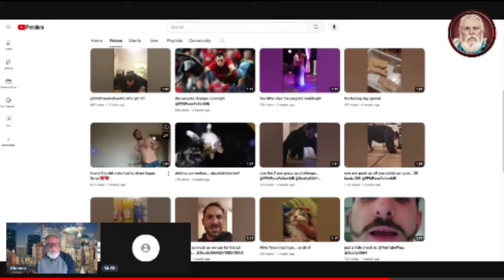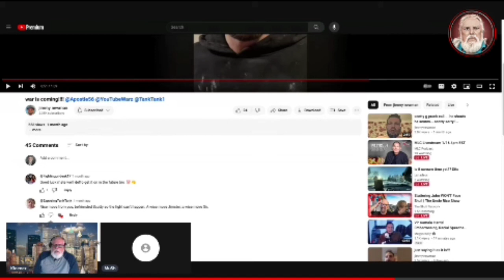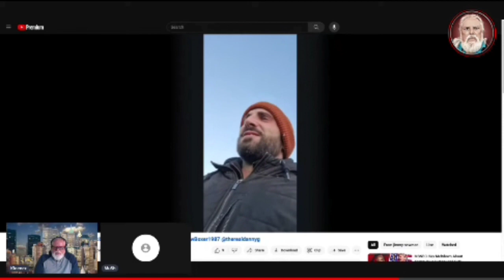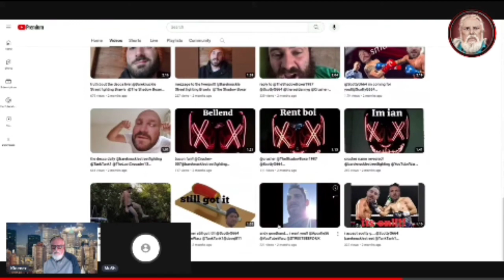Livestreaming and YouTubers with YTA